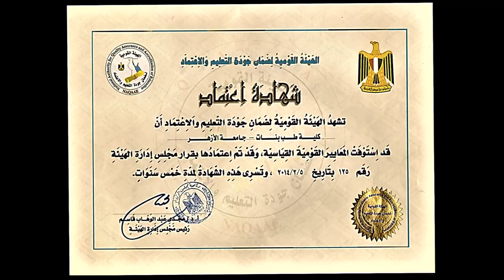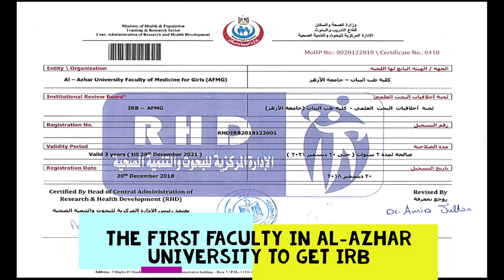Al-Azhar Faculty of Medicine for Girls (AFMG)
Renewal of accreditation of AFMG from NAQAA.

The first Faculty in Al-Azhar University to be accredited and The First one to renew accreditation.